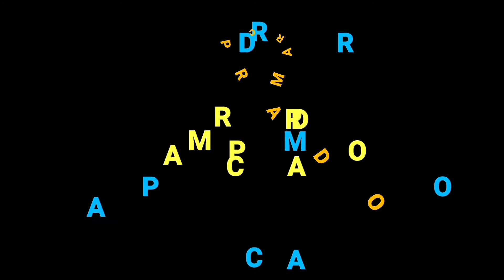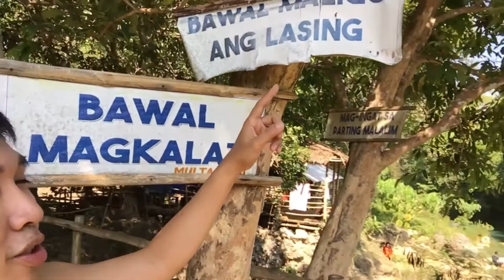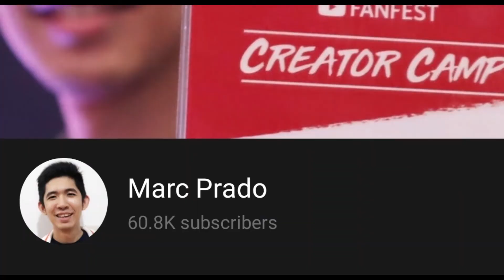Quick Gala sa Bolinao Spring Falls 2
Vlog 16: Byaheng Bolinao Spring Falls 2 with my High School Classmate, Thomas.